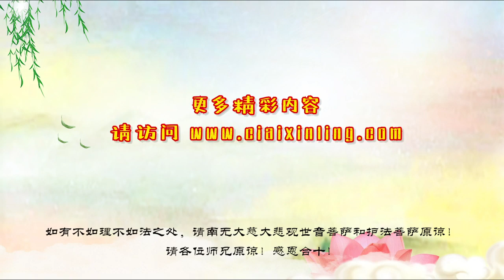03.04【有声字幕】白话佛法 第三册4、割舍业力 定后思维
接下来给大家讲定后思维和定前思维。定前思维就是我还没有安定的时候，比如说出了一件事情，我会很着急，我会很难过，我会联想很多，然后这个思想闪出来的事情，它一定是不成熟的，并会造成一定的恶果。定后，什么都想明白了，什么都想对了，什么都想通了，看破了，放下了，本质上和定前思维有区别了，这个时候他再去想问题，他的念头出来就是叫定后思维。思维是依照智慧发出的声音，你的智慧有多大，你的思维就会有多大。举个例子，如果你是一匹马，你的思维没有智慧，你就只知道，人家吹一个口哨，就知道是主人来了，不管他在哪里，他就会往死里奔过去。因为他没有智慧。

        而人，是有智慧的。思维是依照智慧而发出的声音，这个声音就是心念，心里的声音。你们说，谁心里不会骂人，不会讲话？人家骂你的时候，你心里一定会讲话的。你很恨一个人的时候，边上有人不敢讲，你老公欺负你的时候，你在心中就会骂他。无所害怕，因为你用心的智慧，你用定后思维，来对待人生，所以你无所害怕，你随意地一切无碍。一切无碍，就是说你已经拔除了你的绊脚石，你把障碍全部去除了，那才能定下来。定下来之后，窜出来的念头叫正念。而定不下来之后，窜出来的念头就叫杂念。

        世界上的东西全部看空了，看破了，我明白了这个道理了，实际上，你就定得下来了，你就进入了犹如实相的境界。什么叫犹如实相？实相就是实实在在有这个相的世界，“犹如”加上去，这个实相都不是真的了。犹如就是好像是实实在在的这个世界，实际上这个世界是不是实实在在的？肯定不是，这个世界是空的。

        要抓住真法界的真实性。法界是真的，世界是假的，实相也是假的。师父曾经跟你们讲过，你如果抓住这个法界，你如果在人间可以说这个法界是空的，已经修到一个阶段了，但是真正地你要修出三界外之后，连这个法都是空的。比如说，师父现在有个法身，师父把自己的法身往这儿一站，你们看见师父了吗？看见了。那么，我真的在这里，法身在这里。你们看见这是假的吗？是法身吗？在人世间，可以说这个已经是很好的了。但是真正超脱三界外，连这个身都是假的，什么都没有了。所以，佛法是理解宇宙万物真相的真法。你如果抓住了它的真实性，你坚持理念不放，就是坚持好好修心，碰到任何问题都能够解脱了。

        举个例子，比如说你没有认识师父之前，对世界上一切东西都很怕，家里不停地在出事情，你不知道明天还会出什么事情。那你今天认识了师父，认识了师父的这个法门，那你现在很开心了，你说你还害怕不害怕？你现在不管碰到什么事情，第一个想到的就是找师父去，师父会帮我解决的。师父说这个例子，并不是说你们要找师父，而是说你们认识了这个世界的真实性之后，你们什么都不怕了。因为你们抓到了真正的法门，只要坚持下去，不就什么问题都解决了吗？现在我坚持下去，求观世音菩萨，什么问题不就解决了吗？所以，坚持理念很重要。那么，碰到任何问题都能解脱、不害怕，而且自在。

        接着跟大家讲一切无碍的境界。一切众生，一切世界万物，都是有碍的，就是有阻碍的、有障碍的。比如说，你在人间会身体不好，你的东西会坏掉，你想做任何事情，都是有障碍的。那么，你现在变成了无碍的境界，就是说你做什么事情都没有障碍了，用人间语言讲，就是一路顺风。等到你一路顺风、没有障碍的时候，你就是学大乘佛法。小乘佛法是救度自己，大乘佛法是救度众生。举个例子，我今天帮助这个、帮助那个，所有的朋友我都尽力去帮助，这些朋友在很多不同的岗位上，有的是医生，有的是律师，有的是官员，你说，我要做什么事情有没有障碍呀？我救了这么多的人，这么多的人反馈回来帮助我，你说，我还会有什么障碍去做任何事情吗？这就是大乘佛法。你救度的众生越多，你的功德越大，你的人天福报也好，你做所有的事情都没有障碍。

        师父告诉你们，一定要记住，你有智慧，就达到无碍了。你无为，就是没有作为，什么事情都不要去做，无为而达到另外一个境界，那是什么？叫开解。开解是什么意思呢？开解就是碰到一个问题，你就解开了。你碰到事情，你就解开了。那你还有什么问题呢？经常碰到问题开解了，然后无碍了，有智慧了，慢慢地你的整个灵魂就转化了，转化之后达到最后一个很粗浅的境界，叫理悟，理解地悟出这个道理。就是理解地开悟，而不是真正地开悟，真正地开悟还要难。从另外一个角度来讲，我们从理论上理解了它，我悟出了这个道理。你们还没有行啊，所以有修心和修行有两种。

        接下来师父给大家讲解人间的神通力。人间不是都有神通吗？师父有神通，大家都知道。那么，你们有没有神通呢？神通力每个人都有。能够知道别人想什么，就是神通。能知道自己的孩子想吃什么，也是神通。能知道我今天讲话，下面有没有人听，人家会不会站起来走，也是神通。神通力又称为背舍之道。背舍是什么？就是不管你是恶缘还是善缘，你都能得到解脱。好事来了，善缘来了，我能解脱。坏事来了，恶缘来了，我也能解脱。实际上，善缘也不是好事情。善缘来了之后，随之而来的就是恶缘。比如说，谈恋爱的时候，就称为善缘吧，两个人山盟海誓很开心。结婚之后，慢慢地就变成恶缘了，两个人打啊、吵啊、闹啊。善缘和恶缘都要得到解脱，你这个人才能真正地解脱出来。

        神通力就是要能割舍。师父这个神通，跟师父现在和你们讲的这个神通不一样。你们的神通就是说，你有这个能力，有这个神力，有这个通力，想把人世间的事做的顺利一点。师父现在指的是这个神通。你们能不能把自己的烦恼割掉啊？刚刚烦恼一来，就慌了手脚，都不知道怎么应付，要么掉眼泪。师父曾经给听众讲过一句话，你想了解这个世界的真相吗？你的眼泪就是在让你了解这个世界的真相。因为当你流一次眼泪的时候，实际上，你不是受骗，就是上当，或者是痛苦、难过，你就知道原来这个世界是这么的肮脏，这个世界是这么的无奈，这个世界把我捆住绑着走，这就是你在慢慢地了解这个娑婆世界的真实性。

        现在师父跟你们讲的也是这个道理。要解脱，要割舍自己的烦恼，要割舍业力的纠缠。业力的纠缠很麻烦，明明不想要的，非要不可；明明不想看的，非要看看；明明爱的人，要离开你；明明可以拿到你手上的钱，没有拿到。你们知道，有很多故事，说的是六合彩，有一个人买了两张彩票，其中一张送给了隔壁邻居，没想到，开奖之后两家就视为仇敌了。因为邻居中奖后一分钱也没有给他，从此以后，他就没有笑容了。就是你们这些人，如果买了彩票后送给人家，人家中了一千万，你也要不开心半个月。再有功力的人，至少也要一个星期不停地讲这件事情。见人就讲，就是一种发泄，就是抒怀，把心中的烦恼要讲出去，这也是一种烦恼。

        现在的人，自己不开心的事情，让别人也要不开心。这就叫感染力。我今天不开心了，我要一个一个讲，讲得大家都为我不开心。你们看，现在人的私心到了什么程度。师父跟你们讲的都是人间佛法。大家要记住，无论如何，不要被自己的业力纠缠，要得解脱。业力是什么？今天灾难来了，实际上就是你的孽障来了。现在你们聪明了，可以念经了，可以修心了，可以解脱一点人间烦恼。问题是你们还是要割舍掉啊。你在念经的时候，还在想这些痛苦的事情。你想割舍这些事情的时候，你必须完全割掉，你再加上念经还债，你就成功了。问题是你一边在念经，你脑子里还是割舍不掉啊。